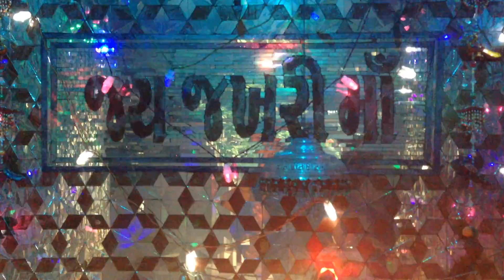Jakhari Maa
Jakhari Maa Garba 16/10/15